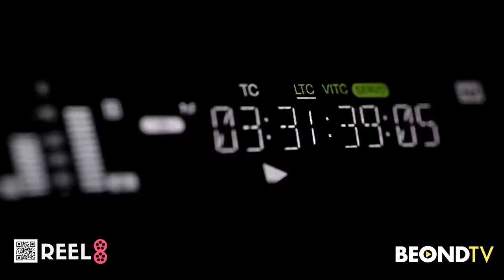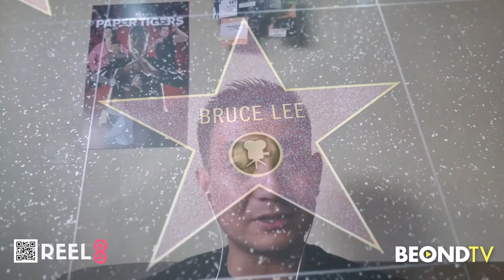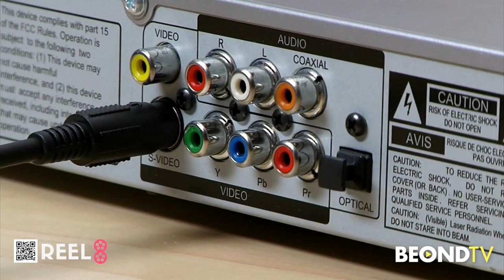"The Paper Tigers" Bao Tran on how growing up in an immigrant family shaped his filmmaking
(Part 1 of 3 interview with Bao Tran)

"For me to be able to even have an inkling or a spark of an idea that I could even make it, started essentially with video tapes... essentially with TV and going to Chinatown and going to Asian mom and pop and get these video tapes. Sharing video tapes with family members and swapping, you know we'd have all these movies and TV shows that were from Asia and that was kind of our lifeline to Asian culture." - Bao Tran

"The Paper Tigers" director Bao Tran tells Dave Liu about his years growing up a first generation American and how that shaped his filmmaking. Plus he talks about the hard work of his family to give him the opportunities he has had. And how greats such as Bruce Lee and Jackie Chan inspired him to create what he has created with "The Paper Tigers".